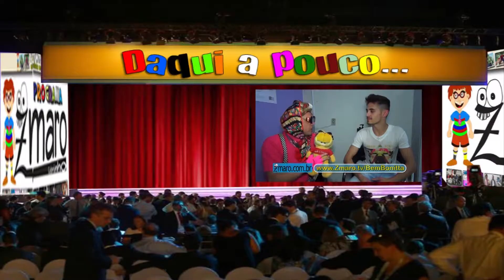Pontas duplas e todo um dicionário para os maridos entenderem as mulheres Parte Zmaro 137 1080p 30